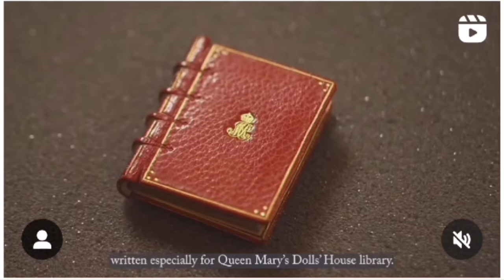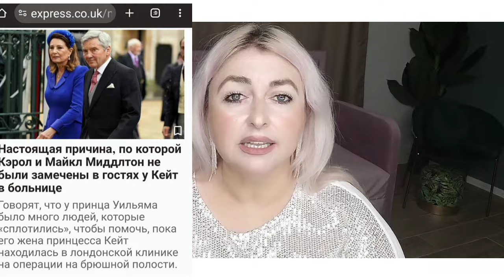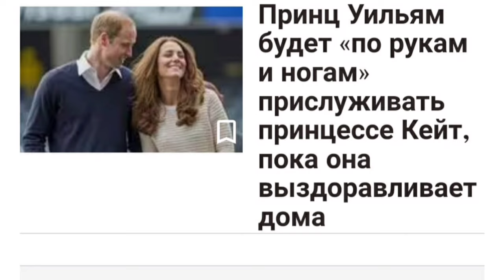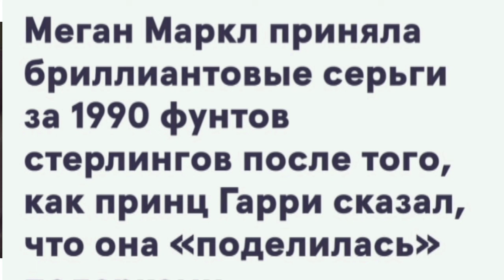Кейт! Уильям СТАНЕТ РУКАМИ И Ногами Принцессы_ Диагноз КАК У ОТЦА _Меган Маркл БРАЛА БРИЛЛИАНТЫ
Привет 👋 это Dolce News!

     Реквизиты Сбер
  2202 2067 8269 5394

Наш Telegram 🖤 заходи!

Сегодня в выпуске:
Бриллианты Меган Маркл, что не так? Где взяла?
Почему принц Уильям будет руками и ногами Кейт Миддлтон?
Здоровье принцессы Уэльской, что известно?
Гости короля Чарльза, кто его навещал?
Мероприятие Королевы Камиллы и королевский тур.
Принц Гарри новости! Что стало известно о суде герцога Сассекского?
Чего его лишит король? Диагноз как у отца, Герцогиня расстроена.

Всё это и многое другое в нашем выпуске!

Наша группа VK ☑️ присоединяйтесь!

Новости Королевской семьи Великобритании и не только! Привет это Альбина и Карина, авторы каналов Amore Royal и Dolce News!

На наших каналах мы рассказываем о таких royal персонах как: Кейт Миддлтон, Принц Уильям, Меган Маркл, Принц Гарри, Король Чарльз 3, Королева Консорт Камилла и других членах королевской семьи!
Вы всегда можете посмотреть актуальные новости из мира Королевских семей и знаменитостей на наших каналах, а также помните - все последние новости о Коронации, обзор публичных мероприятий, например, Кейт, Камиллы и других, вы найдёте у нас! Видео выходят каждый день! За исключением одного выходного дня ☑️

Смотри другие популярные видео на наших каналах 🖤